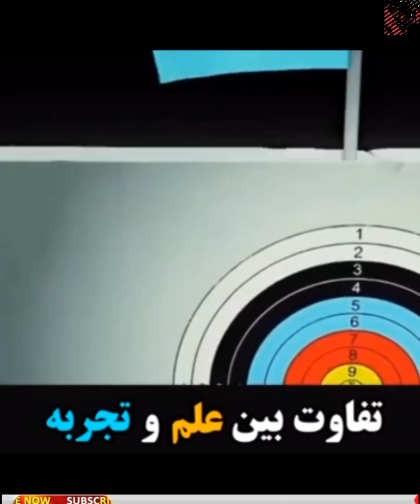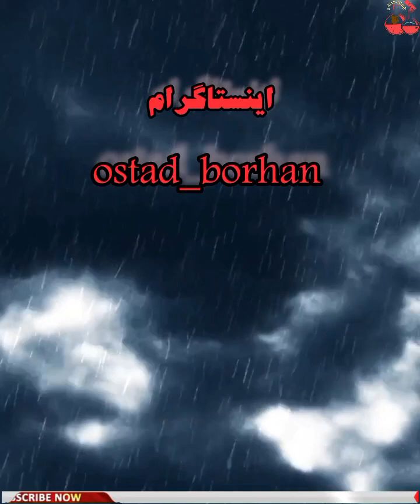علم_یا_تجربه؟استاد_برهان علوم_غریبه_لایتناهی